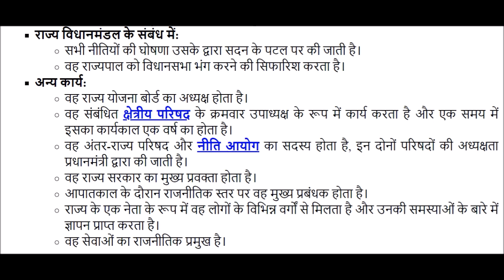मुख्यमंत्री के कार्य एवं शक्तियां | Chief Minister's Functions and Powers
Chief Minister for All Competitive Exams like SSC, Railway, IB, Bank, UPSC, BPSC, MPSC, PCS, etc.